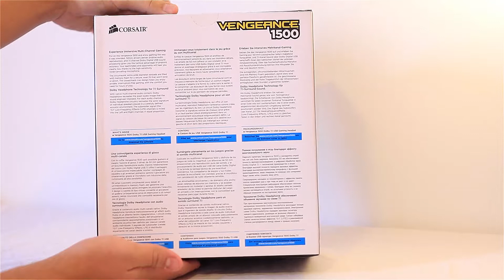Unboxing - Headset Corsair Vengeance 1500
Meu nome é KireD!

Rápido unboxing do fone Corsair Vengence 1500.

Se vocês tiverem alguma sugestão ou request, por favor, comentem abaixo!! Eu também faço tutoriais, logo, estou aberto a requests destes também!

Se gostaram do vídeo e quiserem clicar em Gostei ou Favoritar, é de MUITA ajuda! Obrigado por assistirem!

kiredvideos, kired, portugues, brasil, pt, br, pt br, ptbr, corsair vengeance 1500 unboxing, unboxing, corsair, vengeance, 1500, vengeance 1500, corsair 1500, corsair vengeance, abrindo, desempacotando